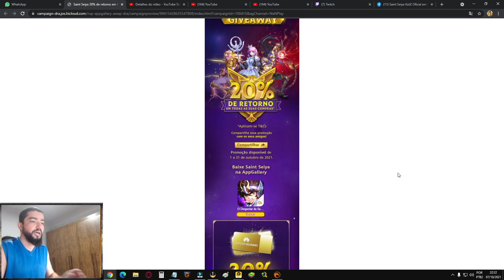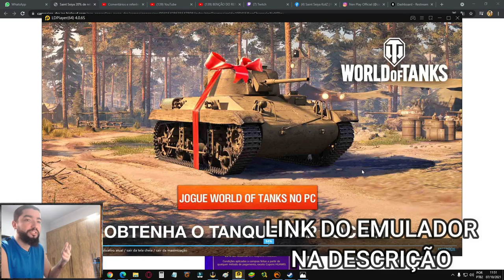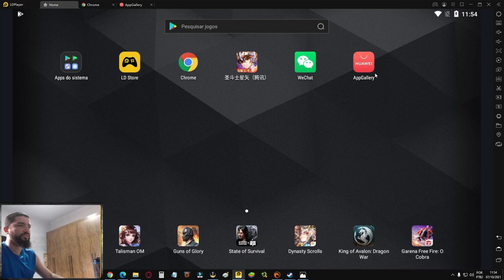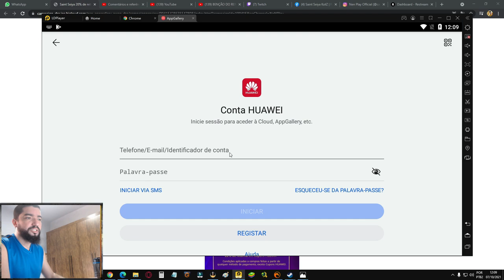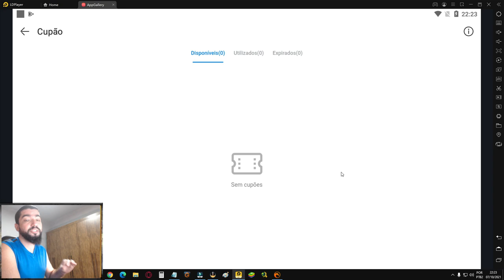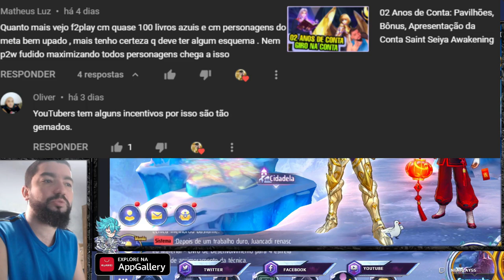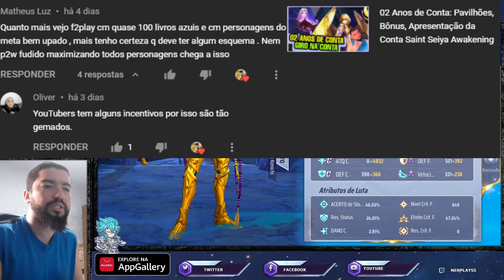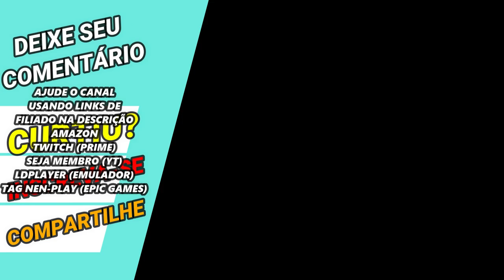Ganhe + Cupons. Prêmios Que Ganhei da Gt. Datas Novos Banners e CR's? NPR#18 Saint Seiya Awakening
Décima Oitava Edição do NeN Play Responde. Quadro que respondo perguntas realizadas da comunidade de Saint Seiya Awakening,. Ganhe 20% de retorno na compra de cupons pelo AppGallery e Saint Seiya Awakening no seu Android clicando neste link: